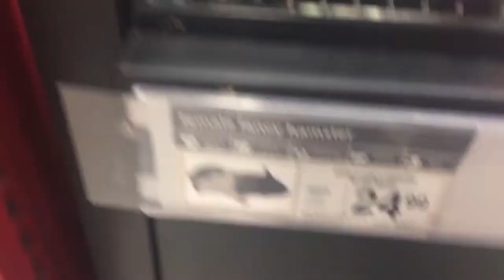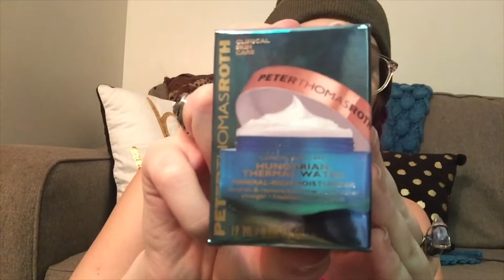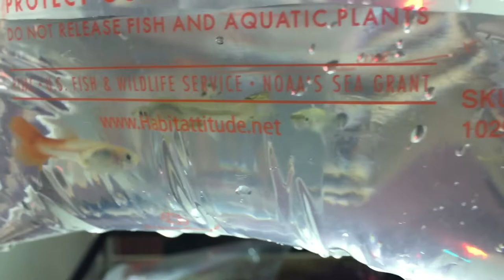SHOPPING VLOG PLUS NEW GUPPIES IN THE TANK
I am super excited to share my hobbies with you all. In this video, I take you guys shopping, show ya what I got from ulta, sally's, and petco. I got 5 new beautiful guppies and show you guys the process of introducing them to the tank and redecorating it!

Thanks so much for viewing! I can't wait to share more with you! I hope to include vlogs of my many hobbies, such as aquariums and fish, makeup and beauty, hair styling and dying, pour painting (and regular painting), photography, crocheting, and more!